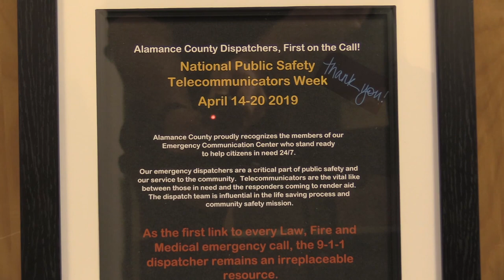Telecommunicators Week 2019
County Manager Bryan Hagood honors our telecommunicators for National Public Safety Telecommunicators Week 2019.